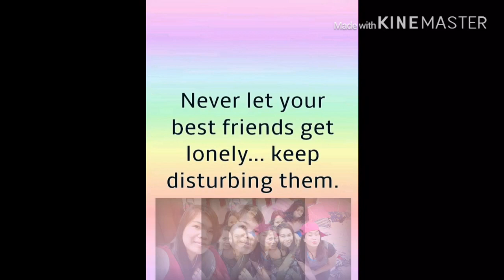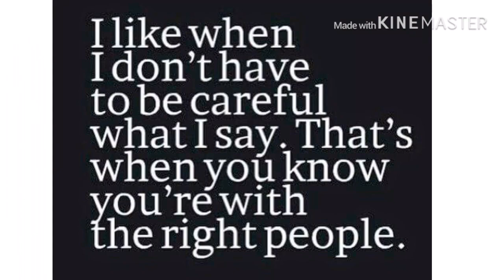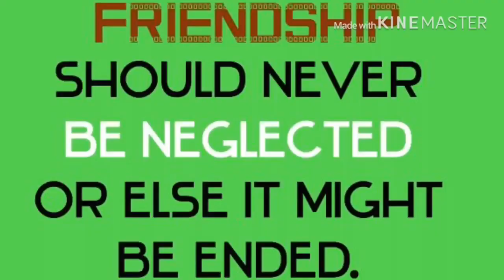QUOTES ABOUT FRIENDSHIP || CAPTURED MOMENTS WITH FRIENDS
A simple photo slide show with all my friends and collegue. and a collection of friendship quotes